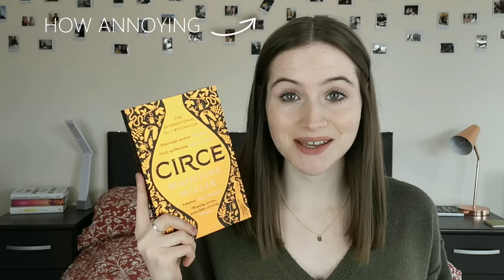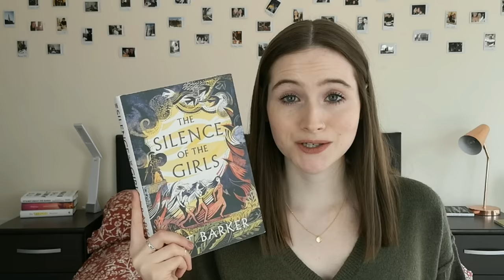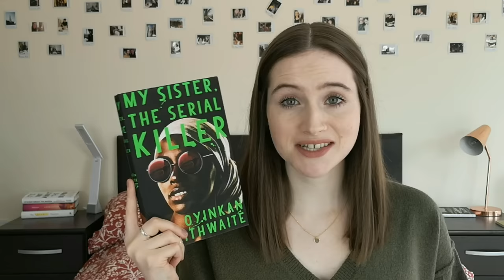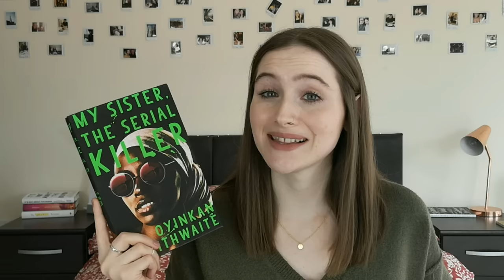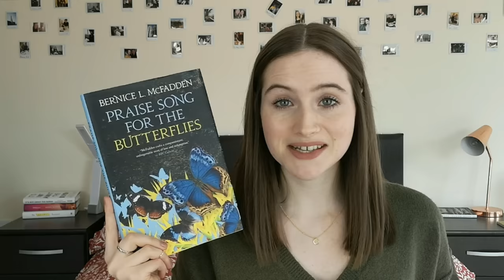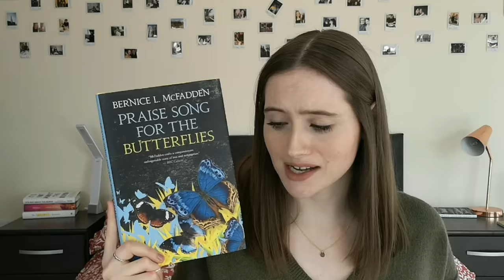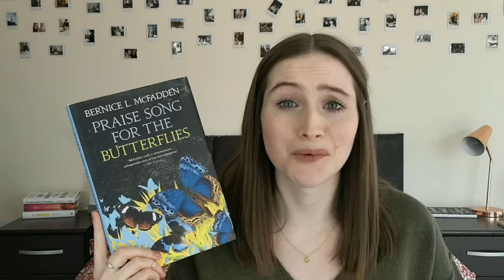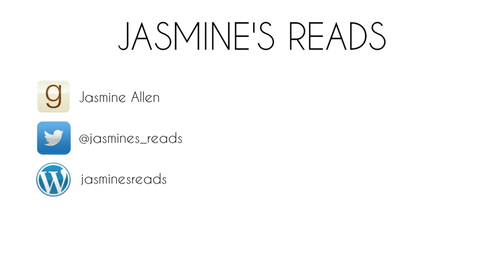Women's Prize Longlist 2019 Reviews + GIVEAWAY | CLOSED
Here are my reviews of all of the Women's Prize 2019 longlisted books I have read so far!

Have you been reading the list? Which book has been your favourite? Let's chat down in the comments x

How to enter the giveaway for a chance to win a copy of the long-listed Praise Song for the Butterflies, and The Book of Harlan, also by Bernice L. McFadden:

- UK and Ireland only (sorry!)

Good luck!!

• BOOKS MENTIONED •